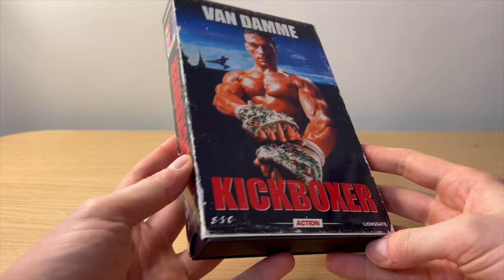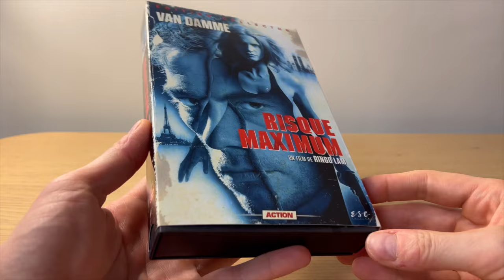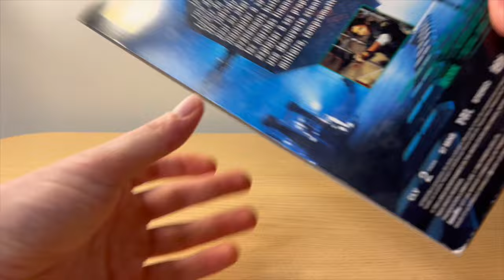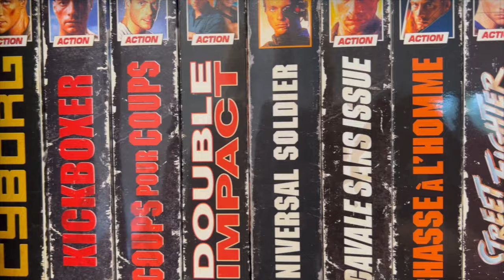TIMECOP ★ EXCLU!!! UNBOXING VHS/BOX COLLECTOR 4K UHD/BLU-RAY VAN DAMME ESC!!! 🐠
VHS BOX TIMECOP 4K UHD/ BLU-RAY UNBOXING!
► ACHETER BLU-RAY/DVD de DOUBLE IMPACT